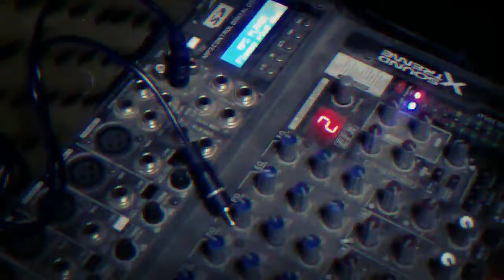Una voz desde el under-Especial Navidad